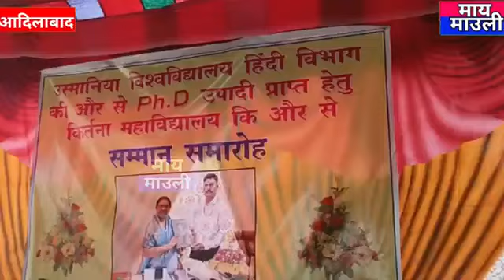praveen sir phd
Video from varaprasadrao vemugati